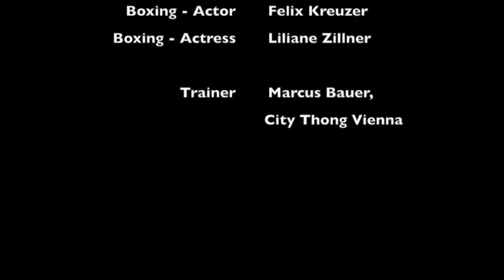ACTION Muay Thai the way I use to flirt Liliane Zillner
Boxing Reel

Guitar play - vocals

City Thong Vienna